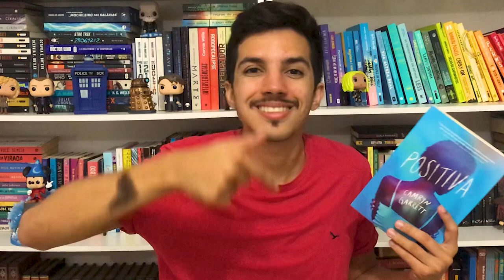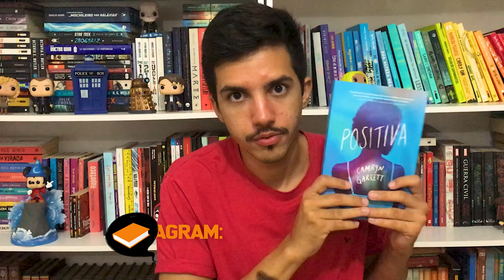LIDOS DE ABRIL | 2021 | Estante Quadrada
Em abril eu tirei férias e aproveitei para ler bastante e eu quase zerei minha TBR do mês com essas leituras incríveis!

📚 SUMÁRIO DE LIVROS E LINKS CITADOS
00:00 | Introdução

00:54 | Positiva
de Camryn Garret

03:17 | Respostas de um astrofísico
de Neil deGrasse Tyson

05:05 | Passa anel
de Fits & Nicole Janér

06:21 | Nós: O Felizes para sempre de Ryan e James (Him #2)
de Elle Kennedy & Sarina Bowen
Ele: Quando Ryan conheceu James (Him #1)

09:06 | Holy Cow: Uma fábula animal
de David Duchovny

10:57 | Foi assim que tudo explodiu
de Arvin Ahmadi

13:51 | Corte de espinhos e rosas #1
de Sarah J. Maas
Corte de névoa e fúria #2
Corte de asas e ruínas #3
Corte de gelo e estrelas #3.5
Corte de chamas prateadas #4
📹 Vlog de leitura + Bastidor da live da Galera Record: (próximo domingo!!!)

16:36 | Assim na terra como embaixo da terra
de Ana Paula Maia

18:28 | Finalização